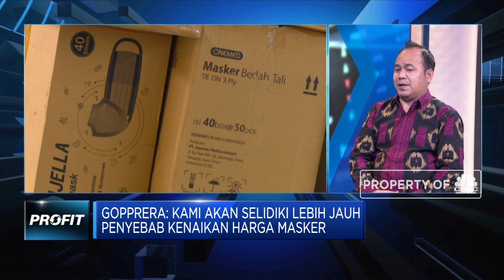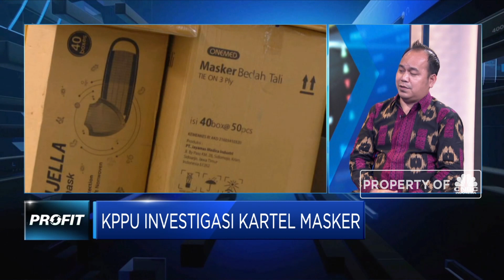Ada Sentimen Corona, KPPU Investigasi Kelangkaan & Kenaikan Harga Masker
Kekhawatiran dari penyebaran Virus Corona telah mendorong meningkatnya permintaan masker, namun demikian fenomena ini menyebabkan kelangkaan masker yang diiringi dengan kenaikan harga yang tinggi. Melihat kondisi peningkatan harga masker ini, Direktur Investigasi Komisi Pengawas Persaingan Usaha (KPPU), Gopprera Panggabean menyebutkan bahwa KPPU tengah melakukan investigasi penyebabnya apakah akibat pengurangan pasokan, peningkatan permintaan atau price fixing.

Selengkapnya saksikan dialog  Muhammad Gibran dengan Direktur Investigasi Komisi Pengawas Persaingan Usaha (KPPU), Gopprera Panggabean dalam Profit, CNBC Indonesia (Kamis, 13/02/2020)